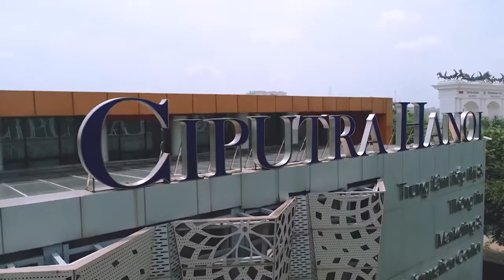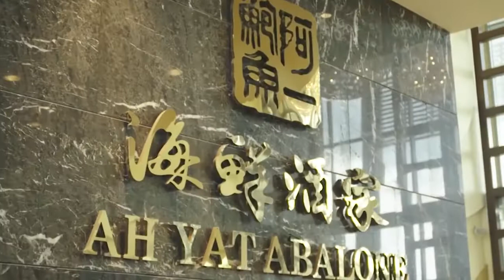Tổng quan dự án khu đô thị Ciputra Nam Thăng Long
Với quy mô 301ha, CIPUTRA HANOI được đầu tư bởi Công ty TNHH Phát triển Khu đô thị Nam Thăng Long, một liên doanh giữa Tổng Công Ty Đầu tư và Phát triển Hạ tầng Đô thị (Việt Nam) và Tập đoàn Ciputra (Indonesia). Tập đoàn Ciputra là một tập đoàn hàng đầu thế giới về phát triển đô thị mới. Với mạng lưới hơn 100 công ty thành viên, tập đoàn Ciputra đi tiên phong trong lĩnh vực phát triển bất động sản với quy mô lớn, tạo nên những cộng đồng đô thị xanh sạch và hiện đại. Đến nay tập đoàn Ciputra đã phát triển thành công 110 dự án Bất động sản quy mô từ 500 ha đến 6.000 ha tại Indonesia và các quốc gia trên toàn thế giới.

Hiện tại CIPUTRA HANOI là mái nhà chung của hơn 7,000 cư dân, với 30.8 % là người nước ngoài đến từ 74 quốc gia trên toàn thế giới. Số cư dân dự kiến khi Khu đô thị được phát triển hoàn thiện là 50,000 người.
Xin cảm ơn quý anh/chị và các bạn đã dành thời gian theo dõi video!